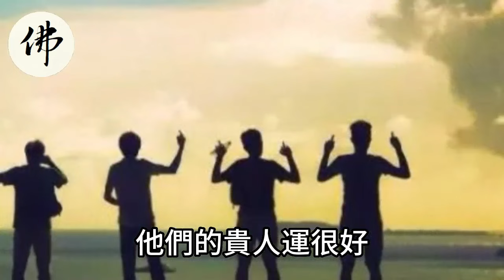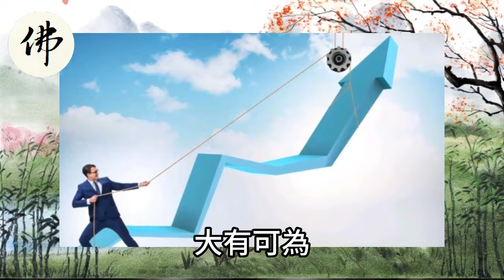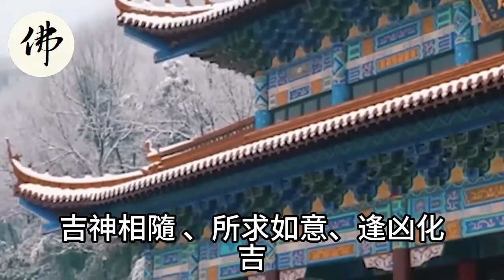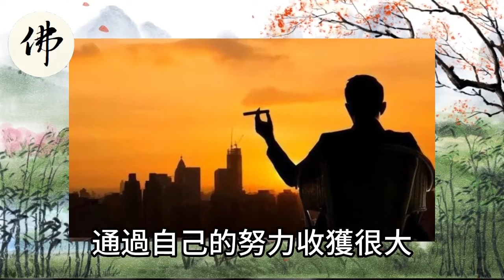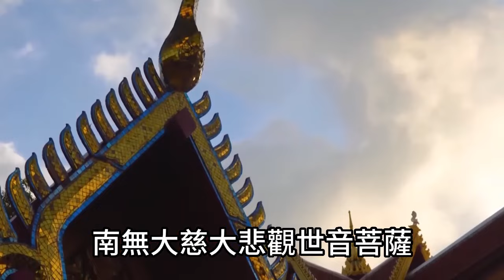從沒想過會中獎！但在下周就會被頭獎砸中的五大生肖！真的要過上好日子了！運勢 風水 佛教 生肖 发财 横财 【佛之緣】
從沒想過會中獎！但在下周就會被頭獎砸中的五大生肖！真的要過上好日子了！